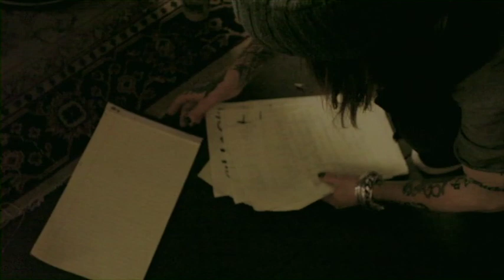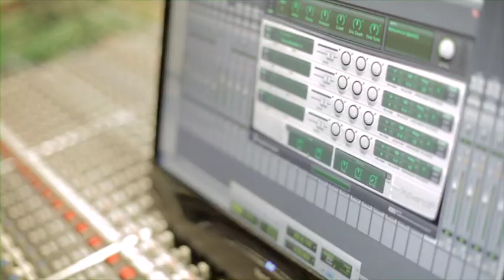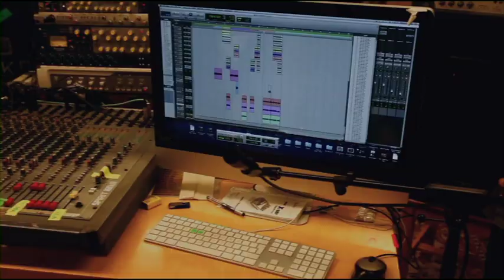Children of Bodom - Making of 'I Worship Chaos' DVD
From the I Worship Chaos CD+DVD Pack.